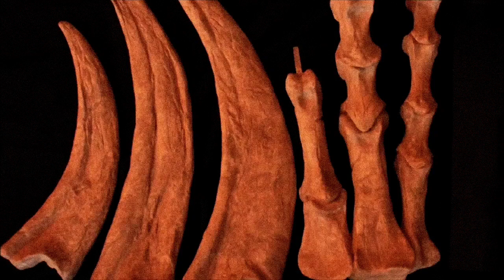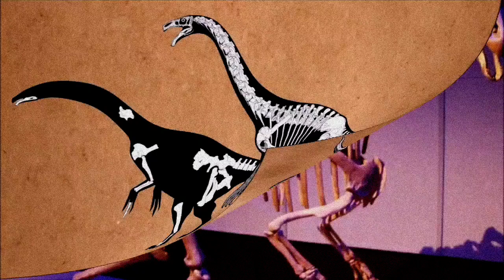Evolution of Depictions : THERIZINOSAURUS CHELONIFORMIS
Here is THERIZINOSAURUS CHELONIFORMIS from 1948 to today